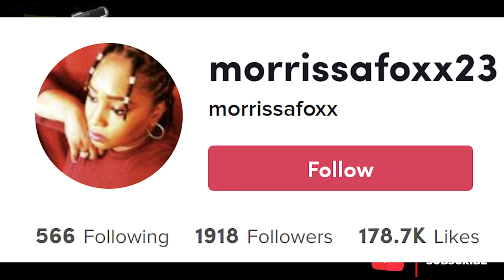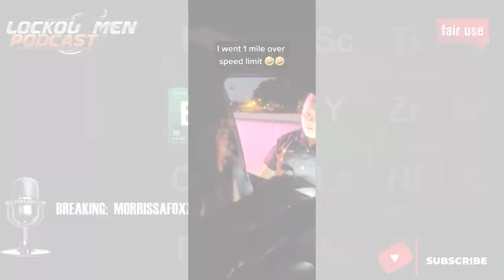I Went 1 Mile Over The Speed Limit.. | Breaking Truckers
In Today’s Episode of Lockoutmen Podcast Show: I Went 1 Mile Over The Speed Limit..

oin The Channel for .99!!! Just .99 To Get The Best Conversations On YouTube!!

Video Credits:
Channel Support: